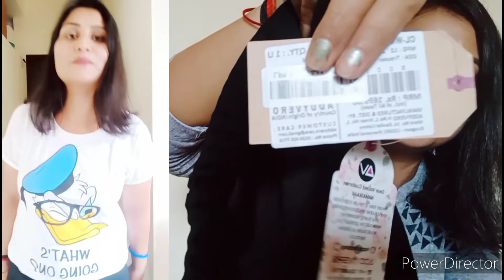Amazon Trouser/ Meesho Trousers Haul